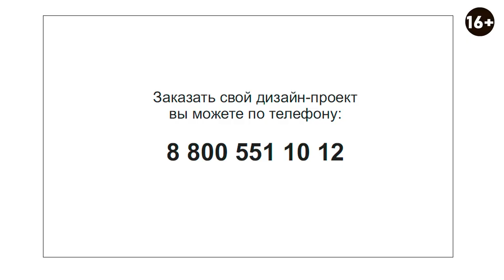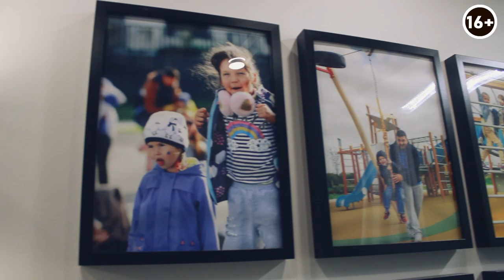Коттеджный поселок СОВУШКИ - МАСШТАБНЫЙ загородный КОМПЛЕКС. Идеальная жизнь за городом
Коттеджный поселок “Совушки”: сайт - sovushki-eco.ru

 Всем, привет! В этом видео вы увидите обзор коттеджного поселка “Совушки”, узнаете где он находится, что в нем есть и что будет в будущем.
 Будущий коттеджный поселок “Совушки” нереально огромен, полностью его застроить планируют в течение 10 лет. В коттеджном поселке будет школа, детский сад, парк размером 15 га, асфальтовые тротуары, ливневка, газ, свет, никаких проводов, ведь это район города.
 Локация поселка говорит сама за себя - это городская черта и городская прописка, Чкаловский район, если вы едете из Екатеринбурга, то дорога займет у вас 30 минут.
 Этот проект невероятно масштабен, ведь площадь застройки составляет 140 га - это большой жилой загородный комплекс.
 Для жителей поселка предусмотрен досуговый центр, общественное пространство, куда могут прийти без исключения все жители. В нем созданы все условия для комфортного времяпрепровождения.

До конца сентября застройщик сохраняет СНИЖЕНИЕ цены.
S - 93 м² от 7200 до 7500 млн. рублей,
S - 103 м² от 8200 до 9 млн. рублей,
S - 121 м² от 8800 млн. рублей.

Все подробности в видео:

00:00 - Тема видео
00:55 - Сергей Колесников
01:19 - Размер КП “Совушки”
02:02 - Локация КП “Совушки”
02:50 - Масштабность проекта
03:13 - Инфраструктура КП “Совушки”
03:35 - Школа, детский сад
03:45 - Коммерческая инфраструктура
05:05 - Внутренняя инфраструктура
06:30 - Житель КП “Совушки”
07:08 - Досуг жителей КП “Совушки”
11:26 - Место стройки
12:00 - Таунхаус
12:35 - Цена таунхауса КП “Совушки”
13:30 - Вид таунхауса КП “Совушки”
14:40 - Дорога до таунхауса КП “Совушки”
15:16 - Заказ дизайн-проекта
17:14 - Индивидуальные жилые дома КП “Совушки”
17:45 - Многоквартирные дома КП “Совушки”
19:37 - Готовые дома
22:32 - Макет таунхаусов КП “Совушки”
24:35 - Досуговый центр  КП “Совушки”
28:21 - Коммунальные платежи КП “Совушки”
29:28 - Отзыв жильца КП “Совушки”
31:26 - Итог